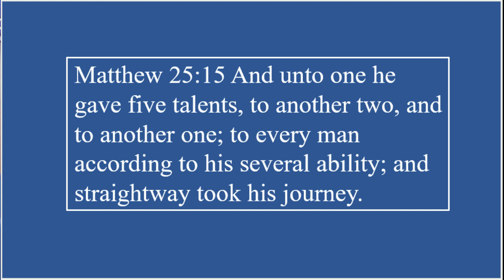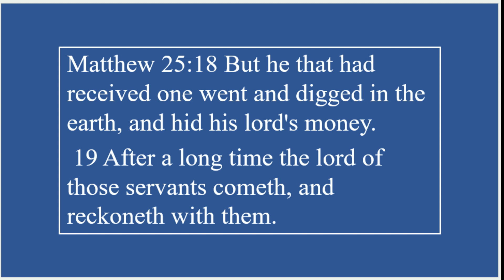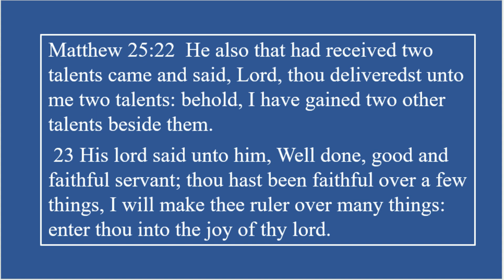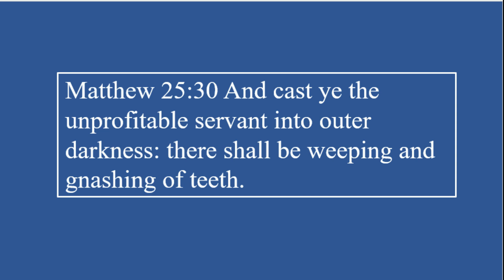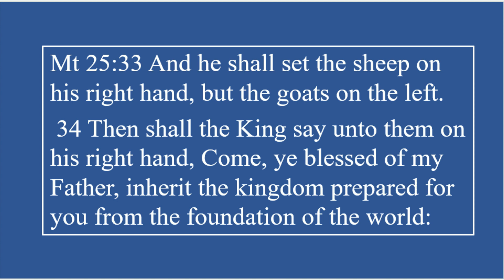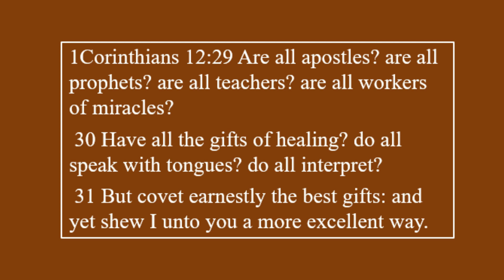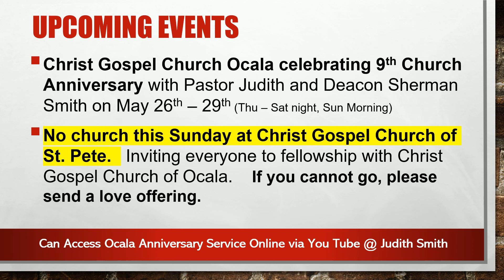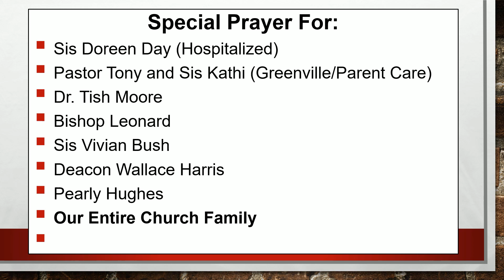REWARDS! - Christ Gospel Church of St. Pete Bible Study with Elder Michael Cunningham.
Enjoy another great Bible Study with Elder Michael Cunningham as he teaches from the Gospel of Matthew 25 about the parable of the talents.   Also, enjoy our dynamic praise team.

Welcome to Christ Gospel Church of St. Petersburg.  We pray you will be encouraged, educated and empowered by the Holy Spirit to move forward and grab hold to your divine destiny.

You can also, join Pastor TB Young each Sunday morning at 7:30am for the Crucified Way Message or on AM570 & 910